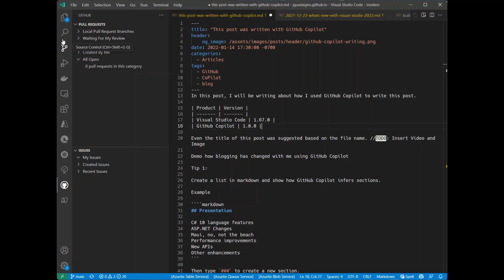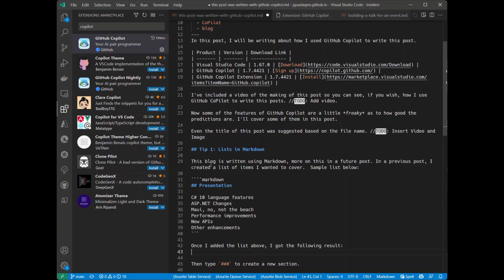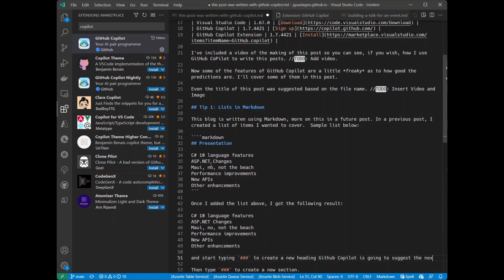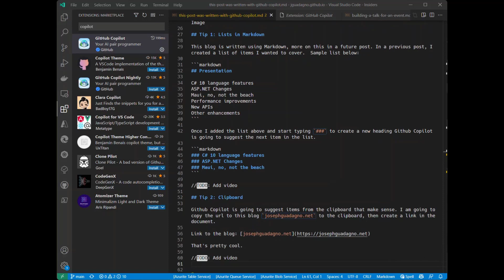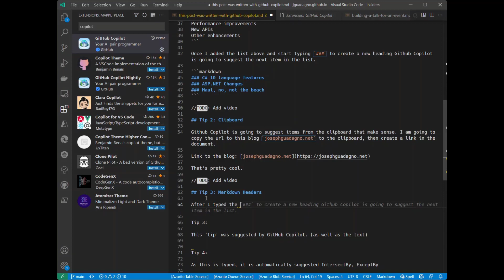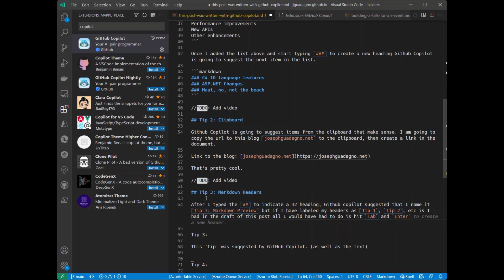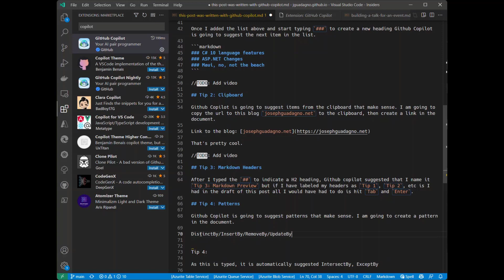Coding with JoeG - This Post was Written GitHub Copilot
Supporting video for the blog post 'This post was written with GitHub CoPilot'. Note: there is no sound for the video.